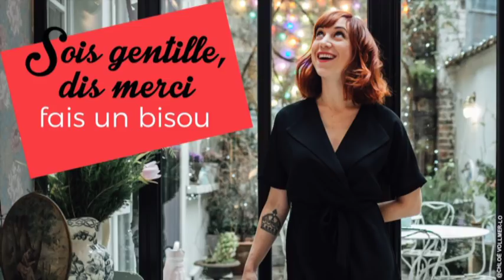Pénélope Bagieu : « L’envie est un très bon remède au syndrome de l’imposteur »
Si ce podcast te plaît, n'hésite pas à en parler autour de toi, à partager sur tes réseaux sociaux, car le bouche-à-oreille est le meilleur moyen pour faire connaître Sois Gentille, Dis Merci, Fais un Bisou !

**=== Comment ça marche, les podcasts ? ===**

S'abonner au podcast Sois Gentille Dis Merci Fais un Bisou te permet d'avoir les épisodes directement sur ton téléphone et de pouvoir les écouter partout où tu vas, une fois téléchargés.
Si tu ne sais pas comment ça fonctionne, Fab et Louise t'explique tout dans cette vidéo Tu recevras une notification à chaque nouvel épisode directement dans ton téléphone.